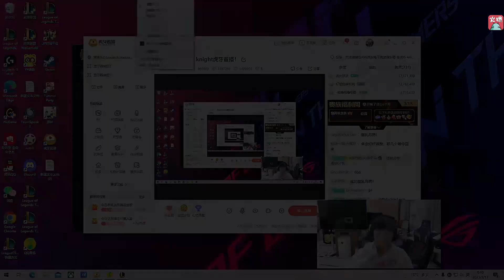【英雄联盟】Knight听到月男腐乳笑嘻了：这是谁想的啊？以后不玩这英雄了！